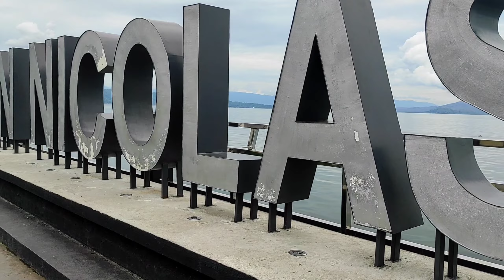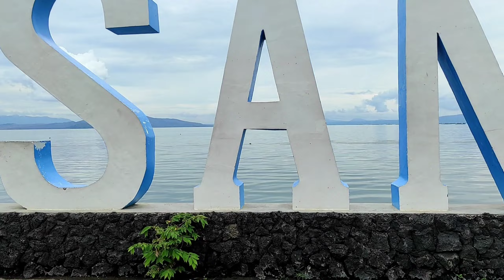Quick Trip at San Nicolas Bay!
Hello San Nicolas!

Late Upload.

Pasyal Sundays, DelR Fambam went for a walk and ice cream at the San Nicolas Baywalk, having a good view of the Taal Volcano and Mount Maculot.